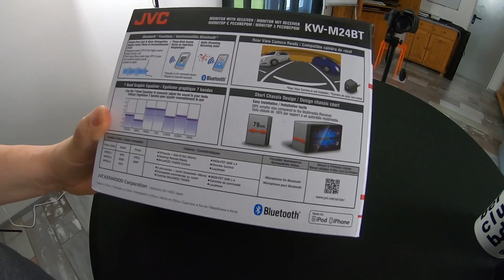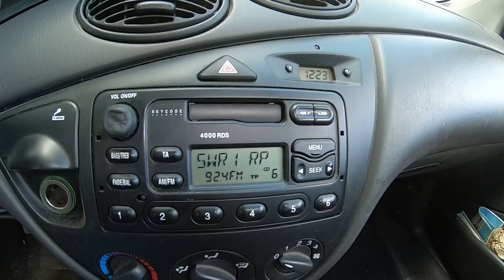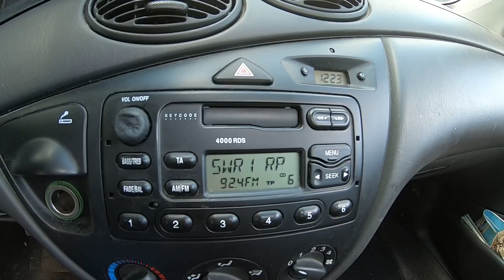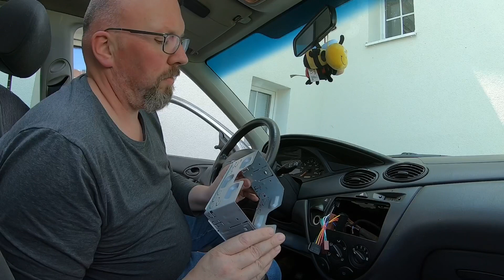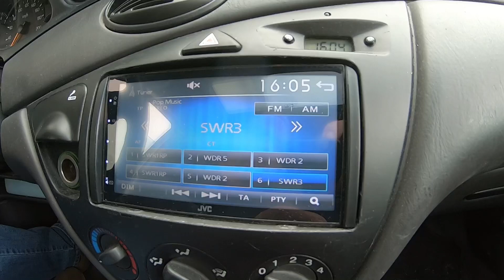Ein neues Radio für den Oldie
↓ Klicke hier für mehr Infos ↓

Das Original-Radio in unserem Focus MK1 erfüllt nicht mehr unsere Erwartungen. Also muss ein neues Radio her...

JVC KW-M24BT

Die Amazon-Links (http.amzn.to/. ) in der Videobeschreibung sind Afilliate-Links. Wenn du über die Links etwas kaufst, dann bekomme ich eine kleine Provision, ohne dass sich der Preis für dich ändert. Danke für deine nette Unterstützung!